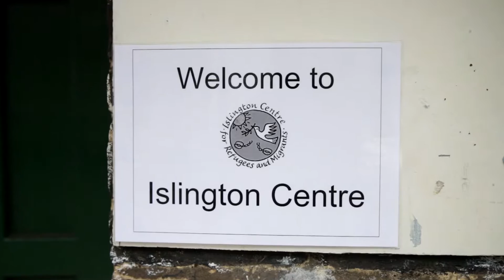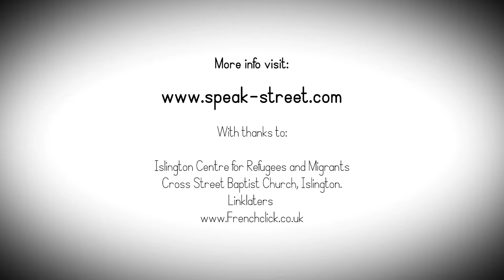Welcome to Speak Street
Speak Street is a pop-up language cafe in London.
It features our First Birthday and a taste of some of our Fun, Social, Learning  Filmed by Carlos Torres